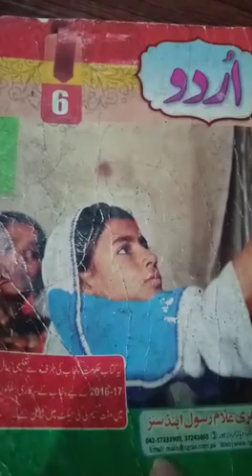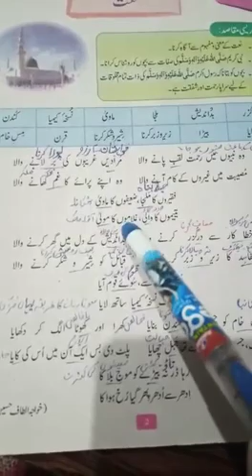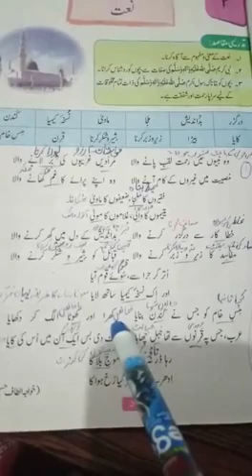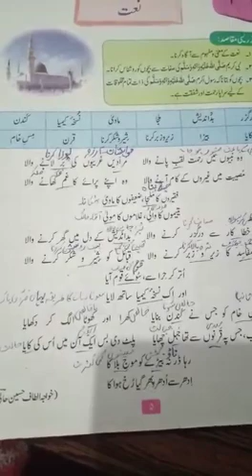Urdu A Class 6th 1st Term Lecture#16 06-05-2021